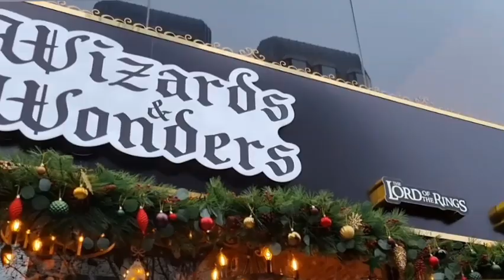London during festive season amazing and beautiful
London during festive season is so beautiful all the Christmas lights and decoration all around London. It is enjoying to go around or travel across the City of London. Traveling by bus it is very exciting and adventure aswell. London is one of the famous City in the world it is recommend to visit the beautiful City.